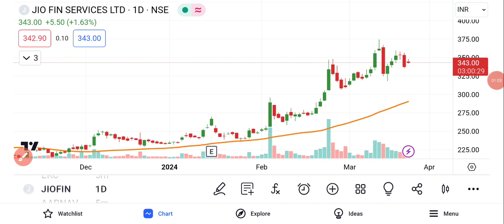Jio Financial services Share | Jio Financial Share Price | Jio Financial services Share News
Jio Financial services  share market,
Jio Financial services  stock market,